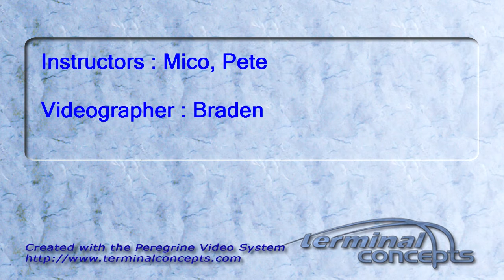Steven King's AFF skydive!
Steven King's AFF skydive on Sunday, October 30, 2011 with Mico, Pete.